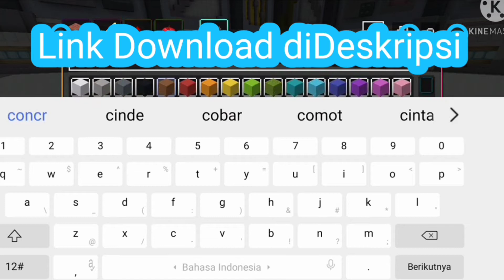Add-On Yang Bisa Membuat Inventory Kalian Jadi Warna-Warni | Showcase Time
Yo Hey Guys!!!
Welcomeback To My Channel Browh!!!

 In This Video, Aku Bakal Men-Showcase Add-On Yang Bisa Membuat Inventory Kalian Jadi Warna-Warni. Jadi Video ini cuma untuk Platform untuk aku ngasih link Add-On Ke Kalian. So Yeah, Enjoy This Video

🎬diEditOleh: @LavaDream